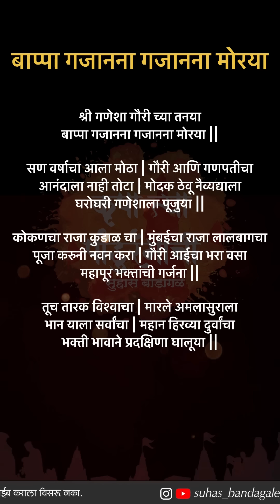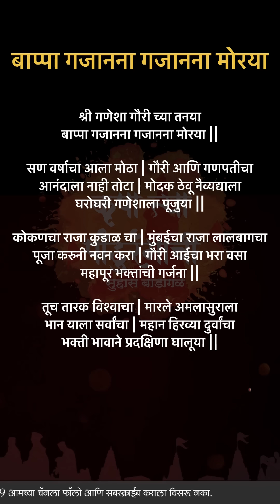बाप्पा गजानना गजानना मोरया Lyrics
Mumbai Local Train Bhajan

राम कृष्ण हरी माऊली तुम्हा सर्वांचे आपल्या “ कृपा त्या पांडुरंगाची “

तुम्हा सर्वांचे मनापासून धन्यवाद 🙏🏻❤️

तुम्हा सर्वांचे प्रेम आणि आशीर्वाद असाच कायम राहूदे